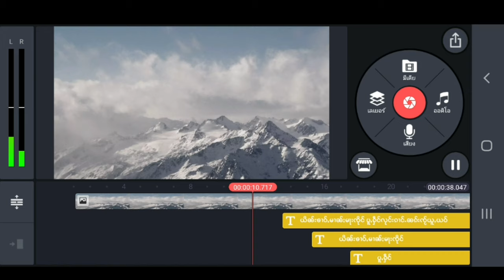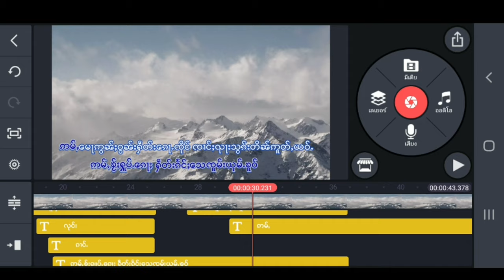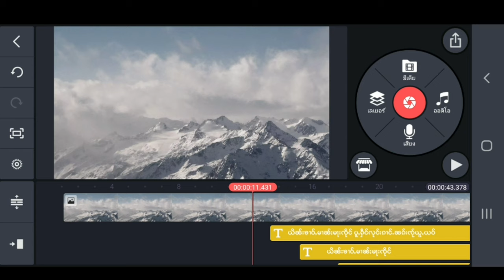ႁဵတ်း ၵႃႇရႃႇဢူဝ်ႇၵေႇ Make karaoke ၼႂ်းၽူင်း လူၺ်ႈ App KineMaster